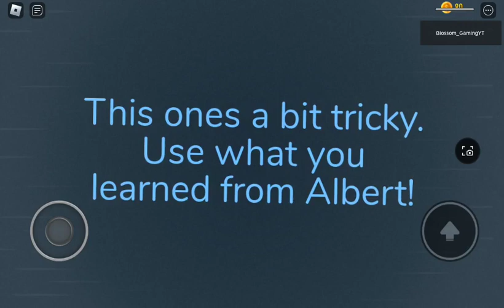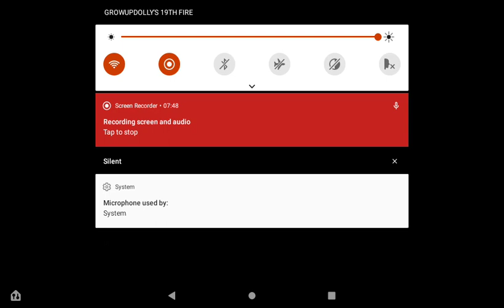Doors But Albert